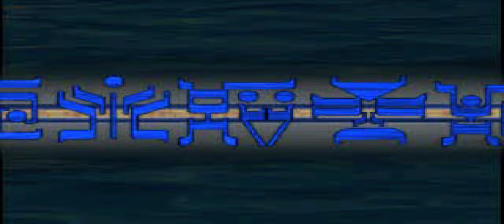kamen rider kuuga | (japan) psx